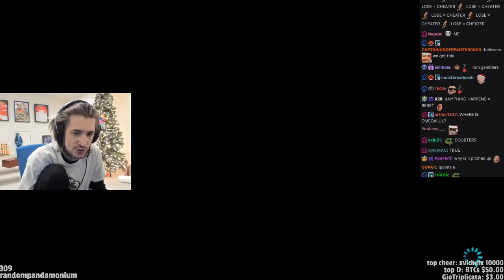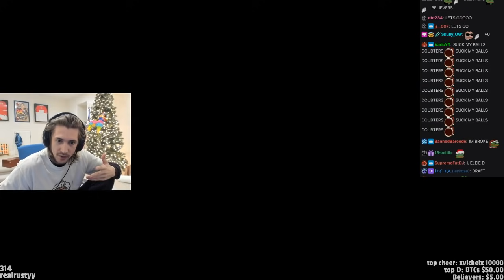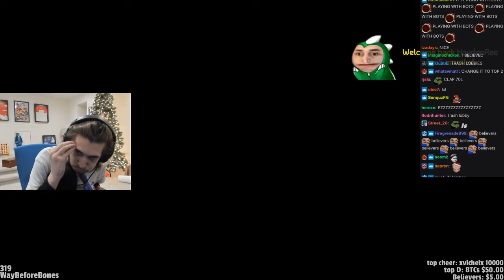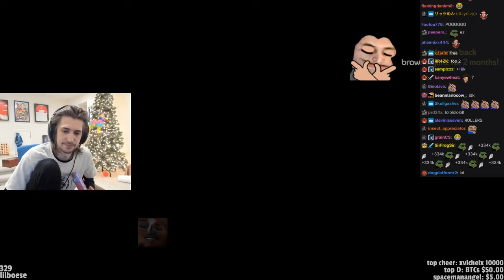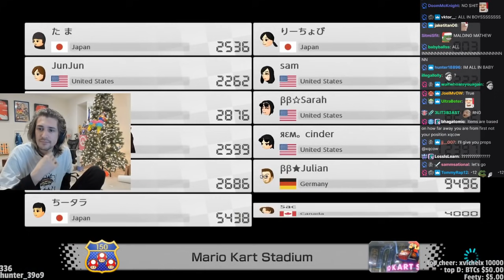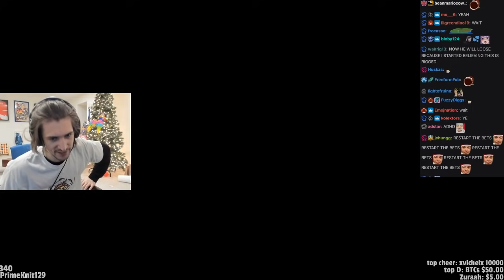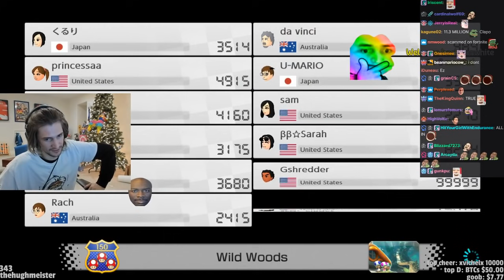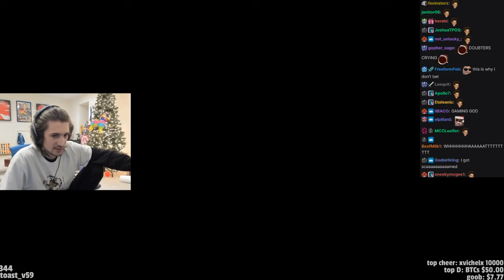xQc Plays Mario Kart 8 - Part 8 (with chat)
Streamed on Twitch: Dec 10, 2020